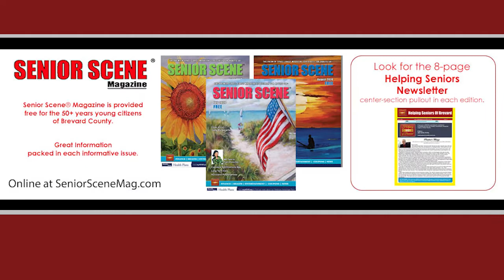Keeping Your Brain Sharp | Helping Seniors Update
Tuesday - January 26th 2021 - Host Kerry Fink talks with Dr. Kevin Kilday (Holistic Health Center) about keeping our brains sharp as we age.  It is possible and Dr. Kilday offers some good discussion and insight on this topic.